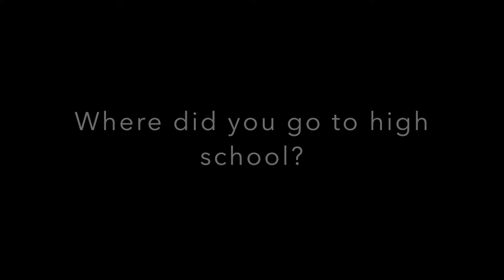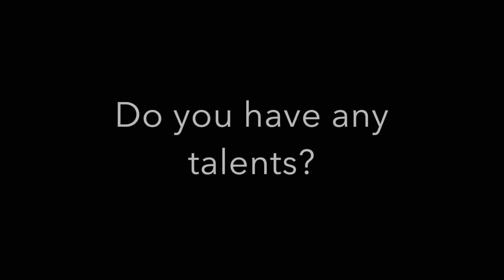Teacher Feature: Mr. Pauli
Filmed and Edited by: Brendon Reese and Hunter Lowder